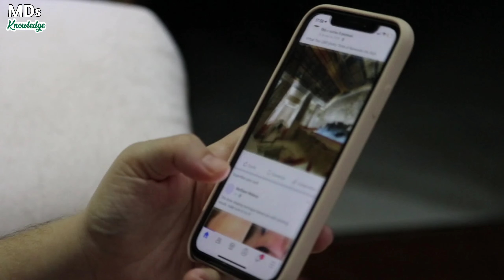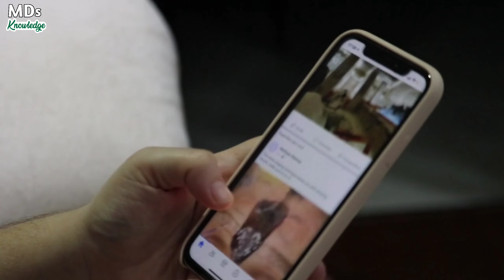সানি লিওন Vs মিয়া খালিফা - কে সবচেয়ে বিলাসবহুল ও সুন্দর - Sunny Leone Vs Mia Khalifa Car Collection